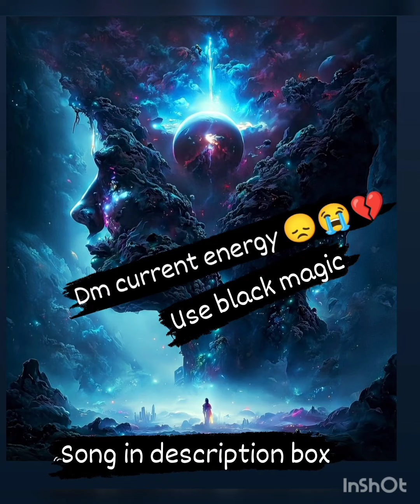dm current energy use black magic#situation (very painful)😞😭💔song in description box